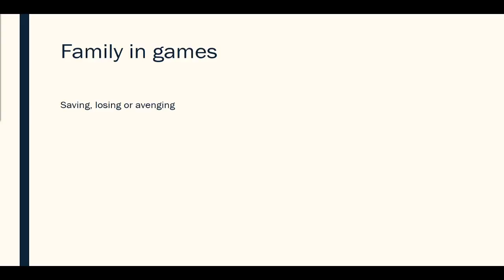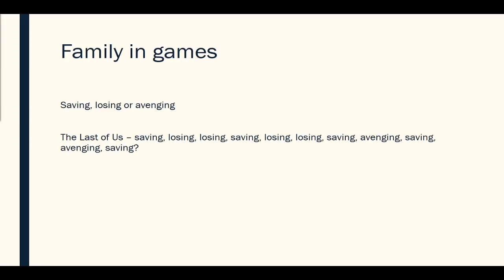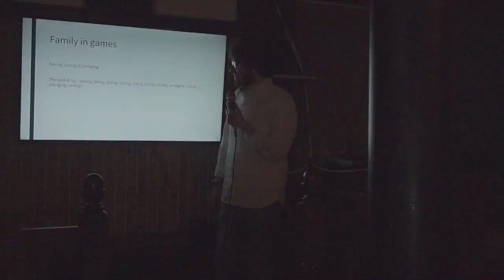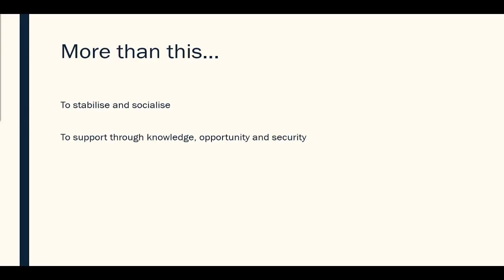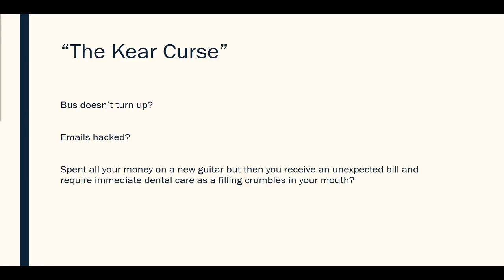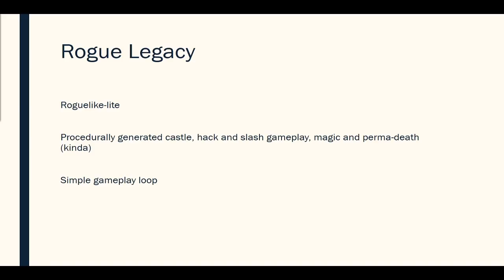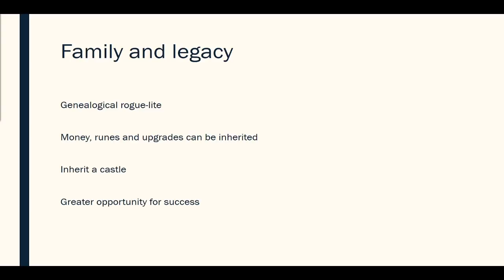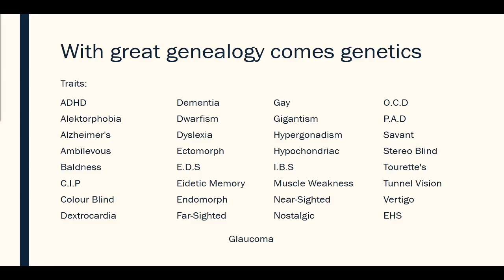Thanks for the Legacy - Luke Kear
A family legacy can lead to fortune or misfortune. Luke considers how Rogue Legacy, born of the general conceit of roguelikes, is a drama about family blessings and burdens.